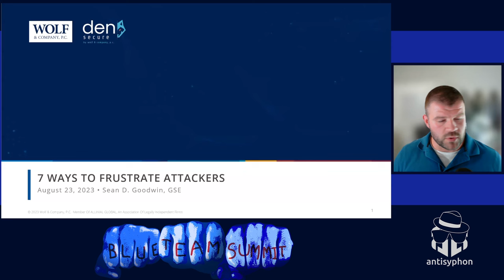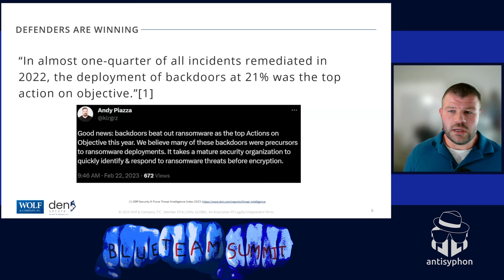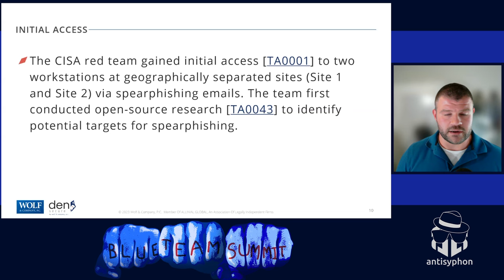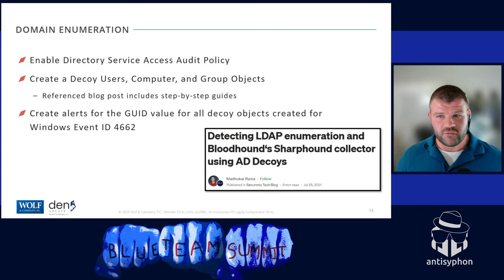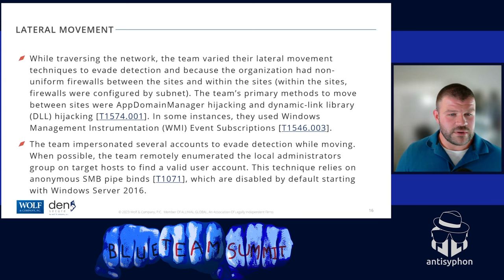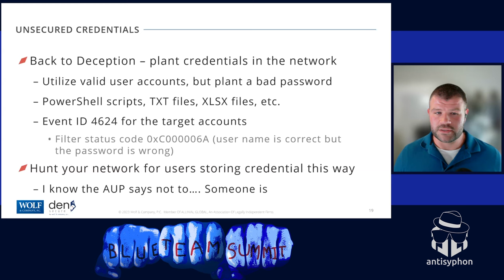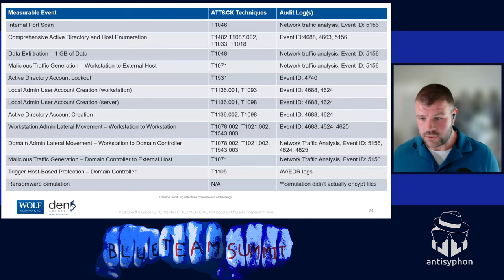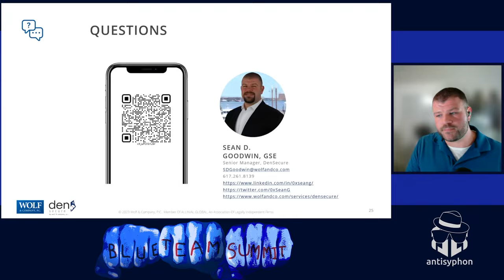Seven Ways to Frustrate - Sean Goodwin | Blue Team Summit 2023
/// 📄 View our Pay-What-You-Can Courses

///Chapters
00:20 - Agenda
01:12 - Whoami
02:15 - Backdoors More Popular Than Ransomware
03:25 - Where to Start - CISA Advisory AA23-059A
05:50 - Attack Techniques and Defensive Measures
07:40 - Decoy Persona - Honey people
10:34 - Domain Enumeration - Bloodhound
13:26 - Unconstrained Delegation - TGT Compromised - Kerberoasting Detection
15:22 - Lateral Movement
19:25 - Unsecured Credentials
21:53 - Command & Control
23:17 - Audit Logging
26:18 - Q&A - How to steer attackers to Honey account?
27:07 - Q&A - Tools for detection?
28:00 - Q&A - Applicability to Azure environment?
28:50 - Q&A - Can alerts be enabled for every level in the OSI Model?